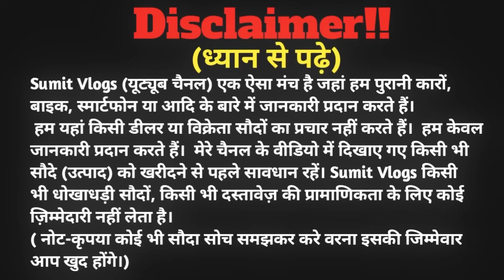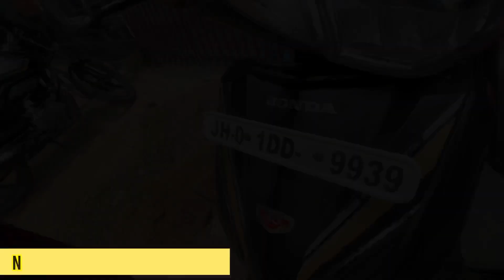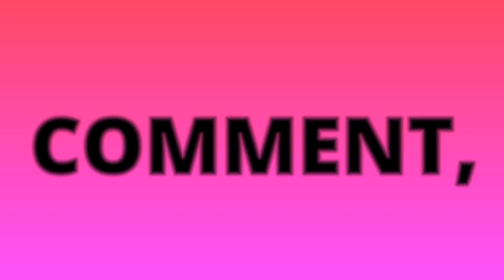मात्र 16,000 में | सेकेंड हैंड स्कूटी मंडी खूँटी | Second Hand Scooty Khunti Jharkhand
🏠SHOWROOM ADDRESS :-A M SALE , MISHRA TOLI NEAR DURGA MANDIR ,KHUNTI JHARKHAND

CALING TIMING:- 10 Am to 7PM

🔴My Gadgets:-